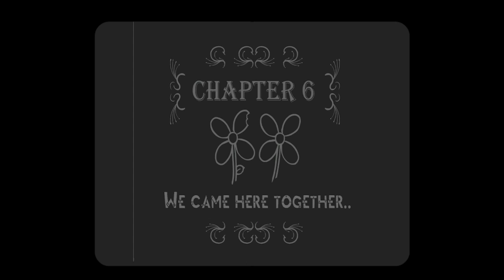Battleblock Theater - Episode 14 - Cats On Strike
SHAME ON HATTY HATTINGTON